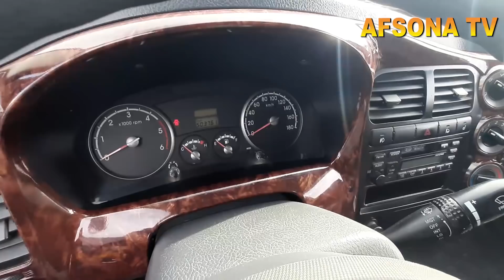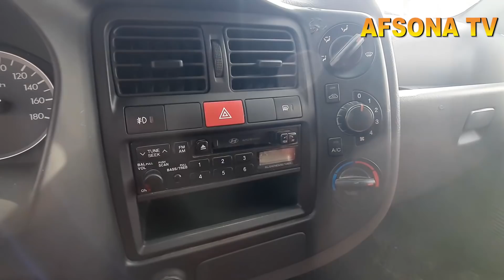18 YANVAR FARGONADA 1 YILGA VARYANT HUNDAY PORTER 5000$ KIA BONGO 6000$ ZUDLIK BILAN SOTILADI ALDASH